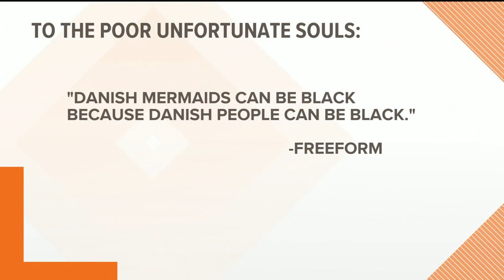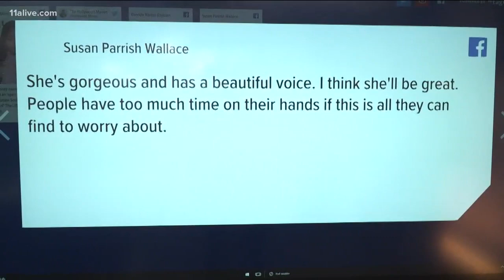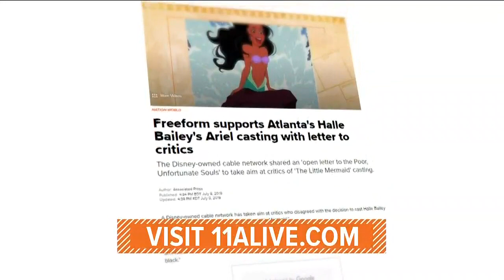Disney-owned channel slams critics of Halle Bailey's casting as Ariel in 'Little Mermaid'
Freeform responded to the NotMyAriel hashtag with a statement that said: "Danish mermaids can be black because Danish people can be black."